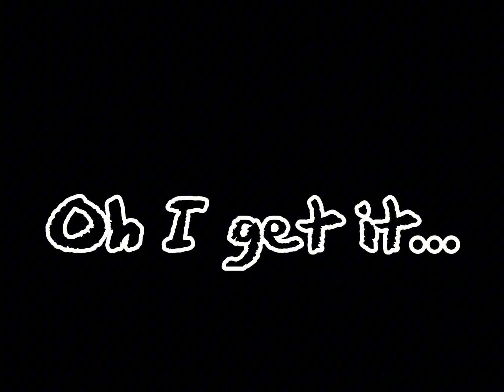NO ONE CAN HEAR YOUR SCREAMS PART 2 TEASER TRAILER